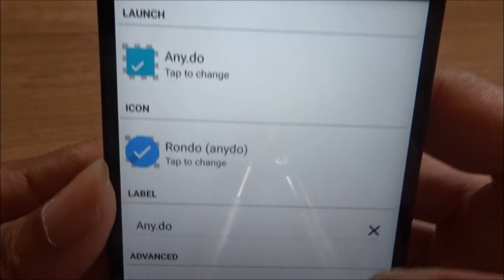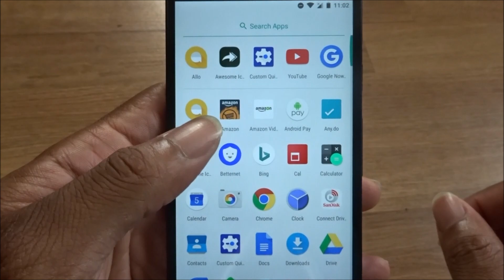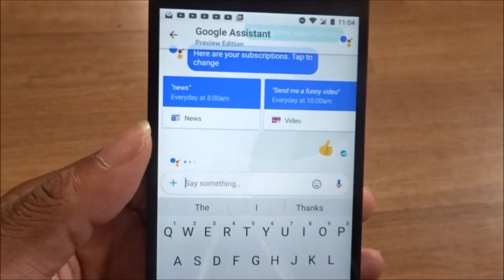How To Turn Any Android Phone Into a Google Pixel Phone Using Pixel Launcher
Download the APK and ZIP file for the Pixel Launcher or get the Action and Nova Launcher.

Get a circle icon pack

Download the Google Allo app and Google Duo apps

Setup Google Assistant within the Allo App

Your done.